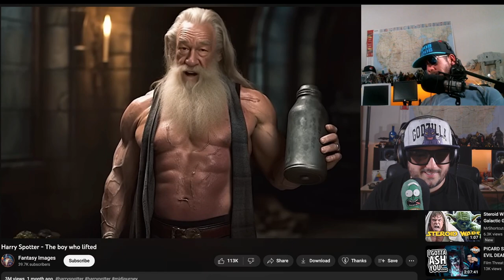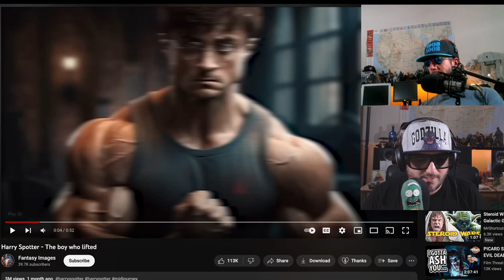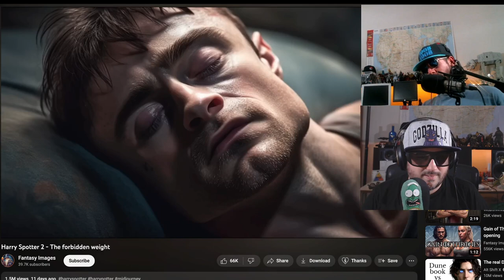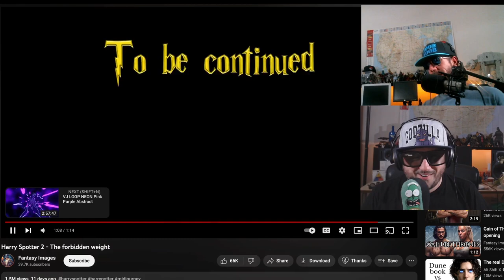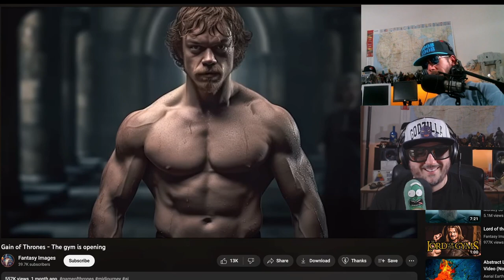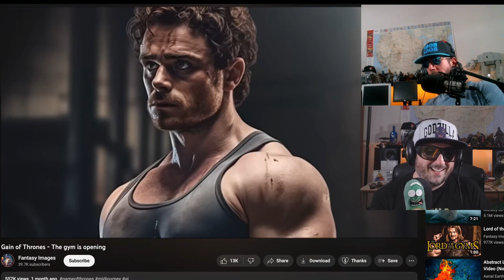Harry Spotter (The Boy Who Lifted) Reaction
See harrypotter in a brand new way harryspotter. Get them gains,